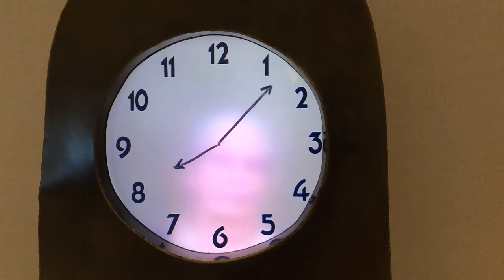Maarten Bass Grandfather Clock, Miami Beach, Florida